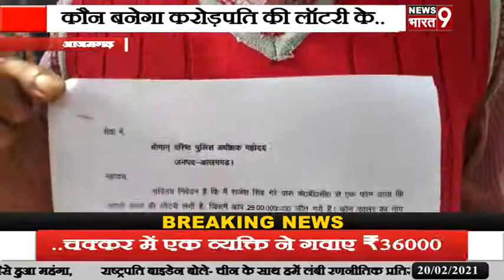आजमगढ़:कौन बनेगा करोड़पति की लॉटरी के चक्कर में एक व्यक्ति ने गवाए ₹36000 लगाई पुलिस अधीक्षक से गुहार